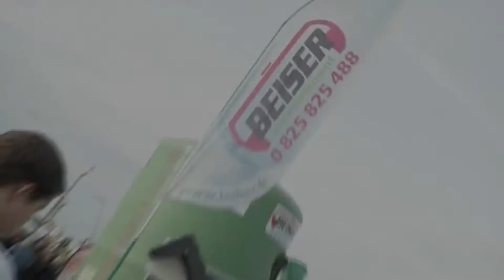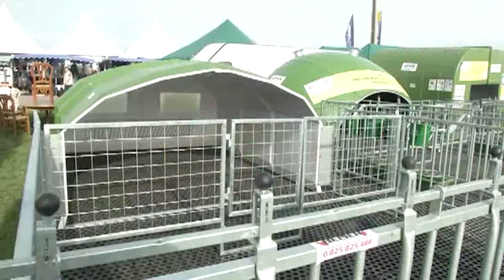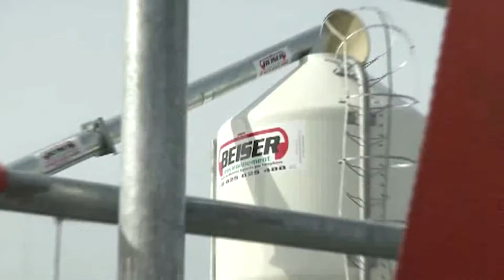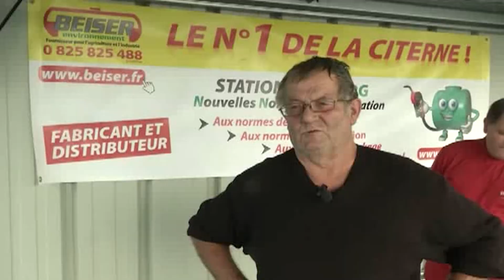Foire de Poussay 2012🎡| BEISER ENVIRONNEMENT